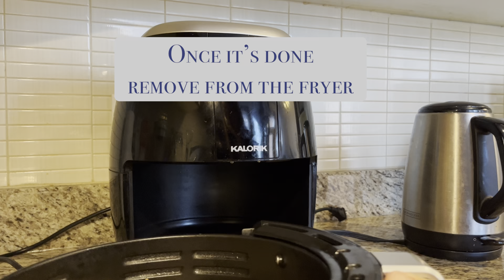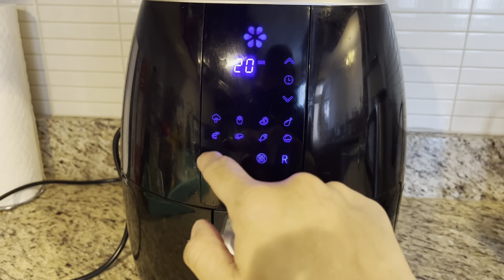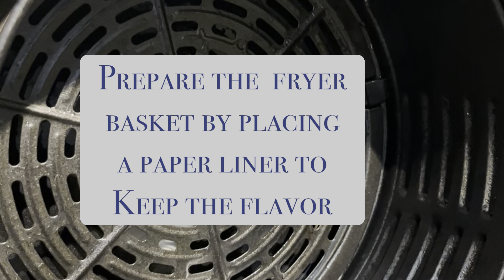Keto Diet. Easy Pork Sisig Recipe or Crispy Pork Recipe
Sisig. Famous food in our country and now abroad. sisig sisigrecipe filipino filipino food